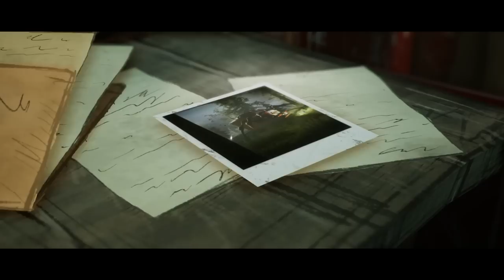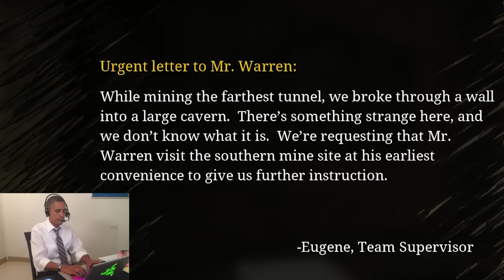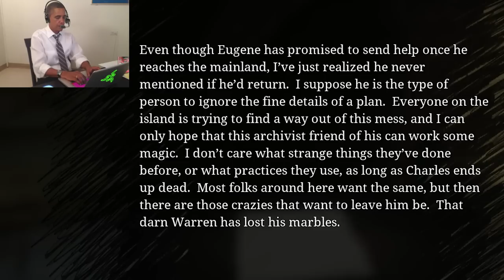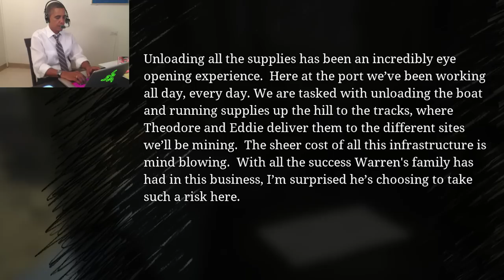U.S. PRESIDENTS PLAY Choo-Choo Charles (Ai voices)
Barack Obama and Joe Biden watch Donald Trump play Choo-Choo Charles. Will the 45th President defeat the Giant Spider-Train demon?